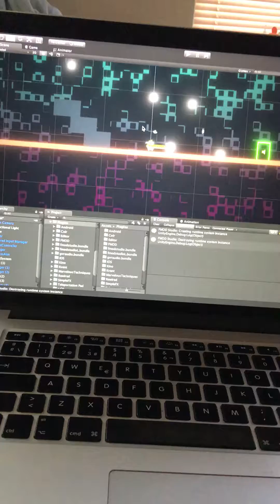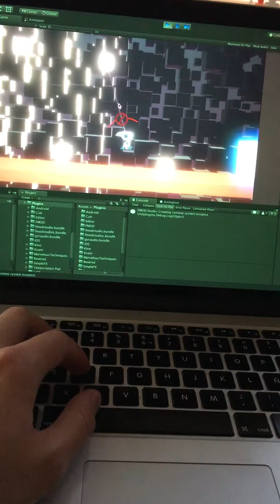From Dust To Bits (Test Level WIP)